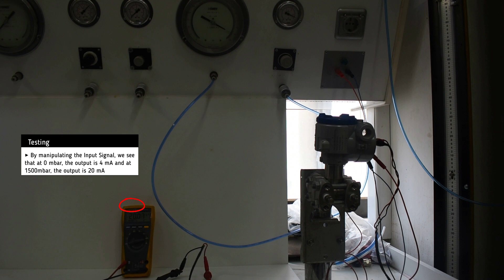Fuji Differential Pressure Transmitter (1) Testing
Fuji Differential Pressure Transmitter (1) Testing (381316)

Timestamps:
00:00​​​​​​​ Intro
00:12 Testing
01:47 Outro